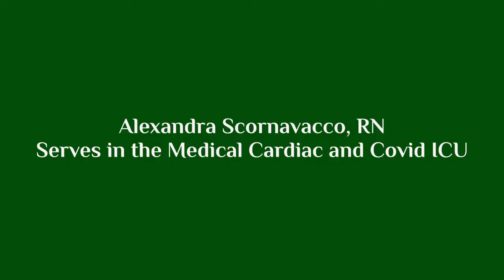Festa Della Donna: Alexandra Scornavacco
Alexandra Scornavacco, RN, in the medical cardiac and Covid ICU candidly shares how difficult it truly has been for nurses throughout this pandemic. Despite these challenges, Alexandra expresses her gratitude for her colleagues who are strong, hard-working and compassionate people who continue to persevere through all of the surges and demands on the healthcare system during this pandemic.